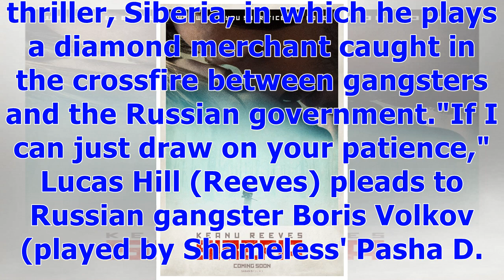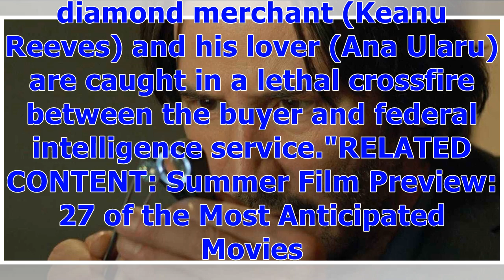°Keanu Reeves Makes a Deal With Russian Gangsters in 'Siberia' Clip (Exclusive) | Entertainment T...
°Keanu Reeves Makes a Deal With Russian Gangsters in 'Siberia' Clip (Exclusive) | Entertainment Tonight
Now Playing Before Keanu Reeves woos Winona Rider in their upcoming rom-com, and before he returns to shoot up the bad guys in a John Wick threequel, he'll star in a flick that seemingly combines the best of both: the romantic crime thriller, Siberia, in which he plays a diamond merchant caught in the crossfire between gangsters and the Russian government."If I can just draw on your patience," Lucas Hill (Reeves) pleads to Russian gangster Boris Volkov (played by Shameless' Pasha D. Lychnikoff) ...